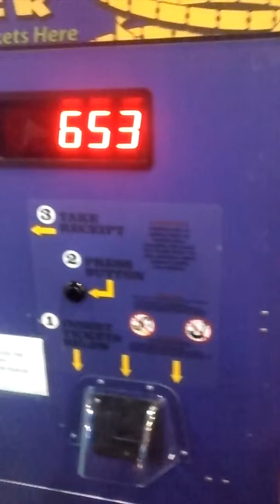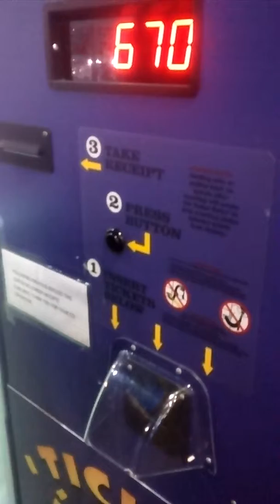Half the tickets we won ^^ - arcade in Wolverhampt